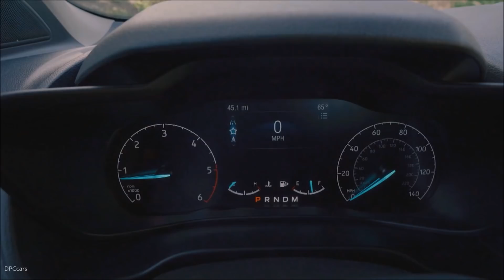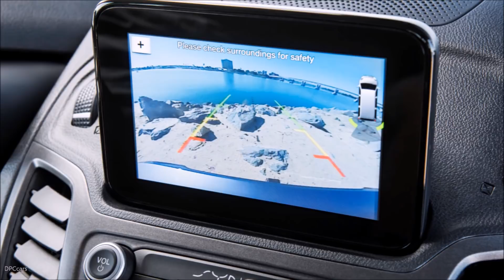2019 Ford Transit Connect Wagon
Ford has reinvented the van for Baby Boomers whose idea of rocking doesn’t involve a chair.

Today, Ford unveils the redesigned Transit Connect Wagon at the Chicago Auto Show.  The last Transit Connect Wagon won over Boomers-born from 1946 to 1964 that grew up driving vans-with its unique combination of affordable, fun and easy-to-use people mover attributes and cargo hauling capabilities.

At 111 million strong and holding 63 percent of American financial assets, the 50+ demographic is the number one consumer demographic in the United States - far exceeding Gen X’s 61 million and Millennials’ 75 million.  And one in three Boomers plans to purchase a car in the next three years, according to AARP.

Surfer grandpa gets his van

Kevin Brown, age 63, of Nassau Bay, Texas, is the kind of “active Boomer” who loves the Transit Connect Wagon.  Brown grew up driving vans in the 1970s and now, this Gulf Coast surfer and grandfather of nine drives a 2014 Ford Transit Connect Wagon for his work as an illustrator and custom T-shirt printer.  “If I’m not shuttling family to the beach, I’m working,” he said. “My Transit Connect lets me pull double duty.”

With room for five to seven passengers and offering easy conversion to cargo duty, the 2019 Ford Transit Connect Wagon takes care of business with a versatility and maneuverability that make everyday adventures easy.

The wagon features all-new gas and diesel engines and a suite of driver-assist technologies, including standard Automatic Emergency Braking. The feature is included with Pre-Collision Assist with Pedestrian Detection – a segment-exclusive.

“Baby Boomers have always embraced life’s adventures and to them age is just another experience to master,” said Mark LaNeve, Ford vice president, U.S. Marketing, Sales and Service. “From being easy to get in and out of, plus flexible seating and cargo space, Transit

Connect Wagon makes it convenient for Boomers to keep enjoying family time or explore new hobbies and careers.”

Packed with technology

The new Transit Connect Wagon features new driver-assist features, including standard Automatic Emergency Braking. The feature is included with segment-exclusive Pre-Collision Assist with Pedestrian Detection to help avoid collisions with other vehicles and pedestrians who might accidentally cross in front of the vehicle’s path. Adaptive Cruise Control is also available. The system makes highway driving easier by automatically slowing the vehicle when radar detects traffic slowing ahead.  Available Blind Spot Information System with Cross-Traffic Alert also uses radar to detect surrounding vehicles – providing alerts if vehicles approach unseen from either side.

To help avoid lane drift while driving, available Lane Keeping System vibrates the steering wheel and can apply extra steering wheel torque to help you keep the vehicle centered on the road.

Designed for life on the go

Available in two wheelbases to accommodate five or seven passengers and in three trim levels, XL, XLT and Titanium, Transit Connect Wagon can be built to meet the needs of any customer. A spacious, flexible interior makes loading cargo a cinch. Dual sliding side doors provide added convenience, and available roof rails extend its versatility with any number of accessories that can be fitted to the roof to haul bikes, kayaks, stand-up paddle boards or luggage.

Transit Connect Wagon’s new instrument panel is centered on features that are both useful and straightforward – an available 6.5-inch floating touch screen, a digital driver information center in the cluster, and available wireless charging for your mobile device. Coming soon, Waze compatibility will help drivers steer clear of troublesome traffic spots. Staying connected is easy thanks to the standard embedded 4G LTE modem providing Wi-Fi for up to 10 devices and available SYNC® 3 with Ford+Alexa personal assistant functionality.

All-new under the hood

A new powertrain lineup provides greater customer choice with a class-exclusive diesel engine offering. The new 2019 Transit Connect with all-new 1.5-liter EcoBlue® diesel engine is targeted to return an EPA-estimated fuel economy rating* of at least 30 mpg highway. The diesel engine is paired with an all-new 8-speed automatic transmission.

A new 2.0-liter four-cylinder gasoline engine with direct injection comes with Auto Start-Stop as standard equipment. It too comes mated to the all-new 8-speed automatic.

Affordable, flexible, smart

The Transit Connect Wagon is expected to be one of the most affordable seven-passenger vehicles in the United States. The long-wheelbase model has more interior cargo volume behind the first row than the 2018 Chevrolet Tahoe, making the task of getting oversized items home a snap. And with a turning radius of just 38.3 feet for the short-wheelbase van, getting around busy streets is easy.